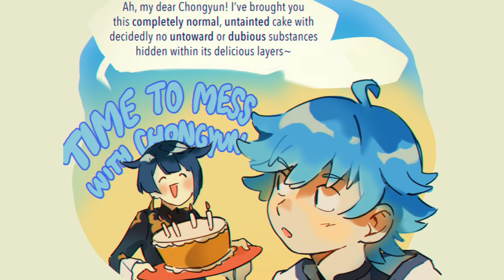Birthday Surprise [Genshin Impact] Xingqiu and Chongyun Comic Dub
Xingqiu has a surprise gift for Chongyun's birthday...